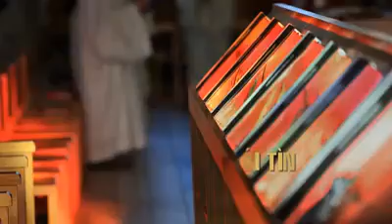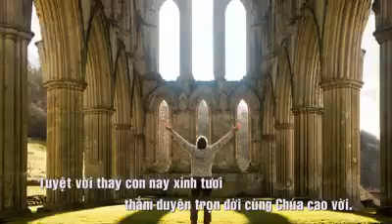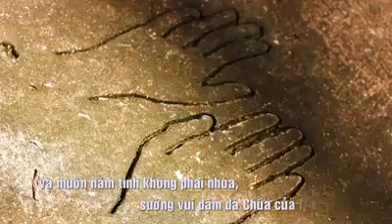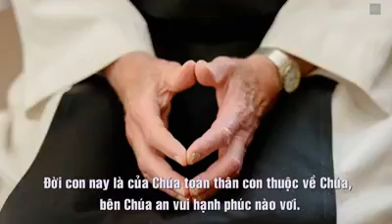ÁO MỚI TÌNH YÊU - TUYẾT MAI - ST ANPHONG HOAN